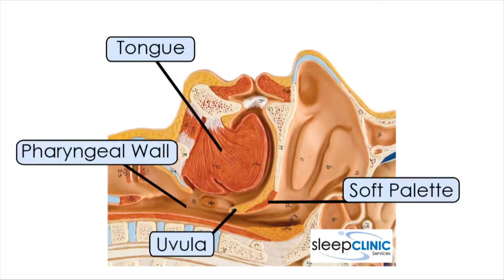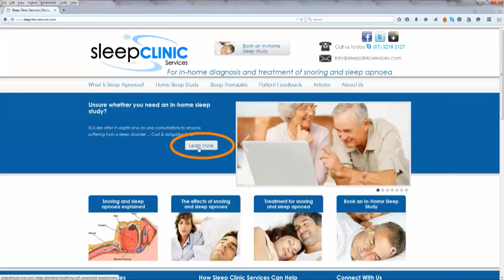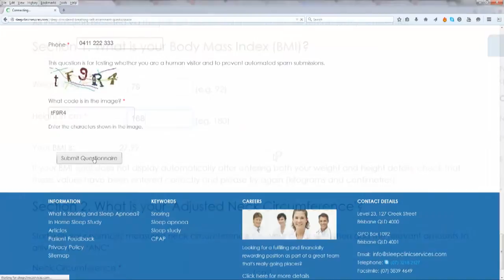Why You Are Constantly Feeling Tired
Our unique sleep self-assessment questionnaire combines a range of scientifically validated and professionally approved screening systems to accurately estimate your likelihood of having a serious SDB condition ... Cost and obligation free.